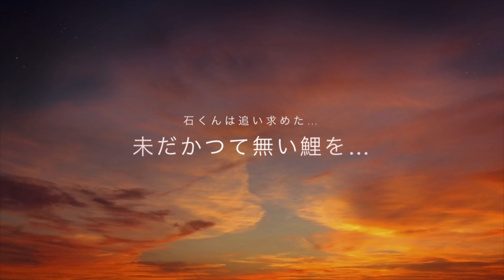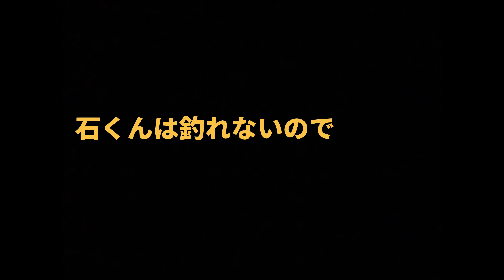石くんの鯉釣り61無名会！秋の鯉釣り大会！編！